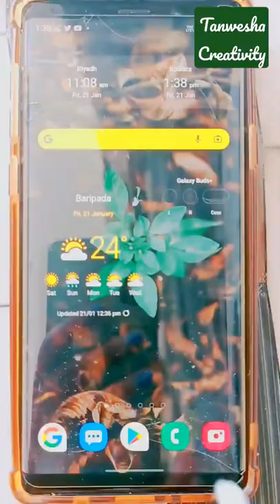Make stylus at home || Touch screen pen